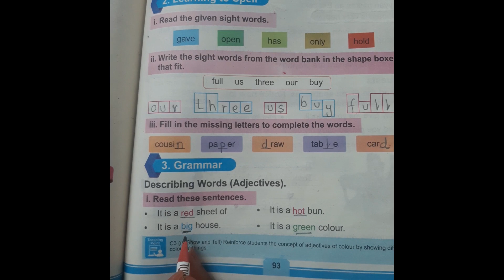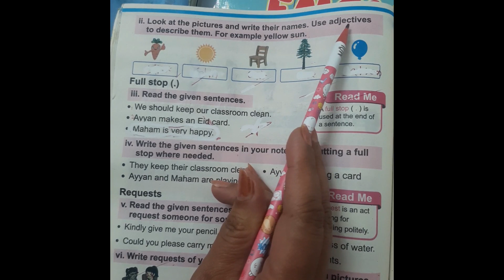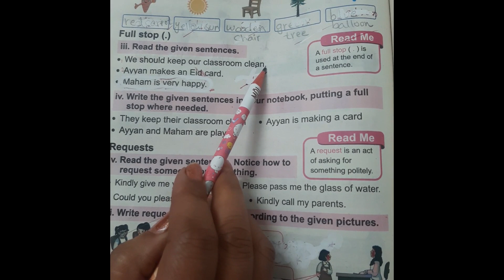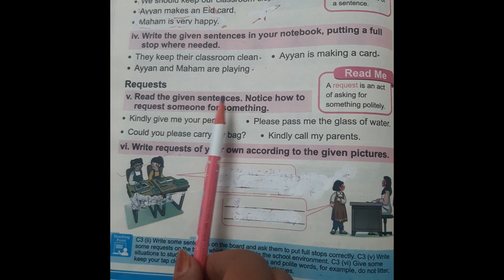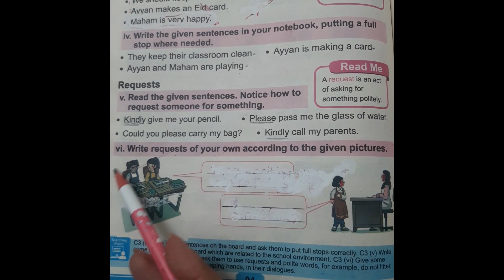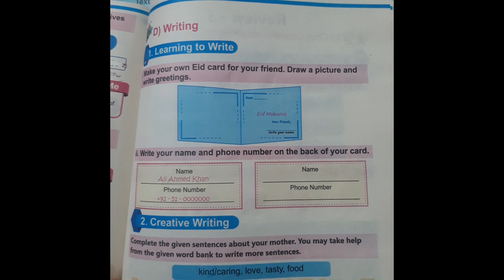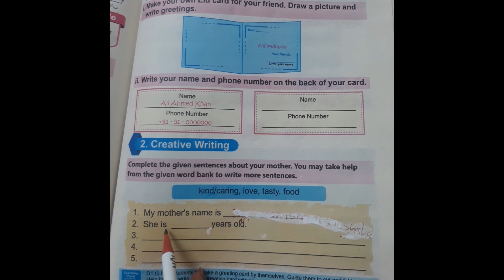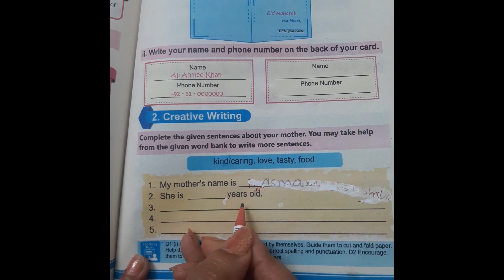Class 1 English Unit 9 Part 3 A Greeting Card KPK Textbook Board Peshawar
Dear students and their parents AoA! In this video i have explained almost everything related to the book of KPK Textbook board peshawar english course for class 1. The main purpose of this channel is to cover the complete course of Khyber Pakhtunkhwa Textbook Board Peshawar curriculum 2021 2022 for each class. We will try to cover every aspect of the book besides any extra material that may be needed to make the students understand.  KPK Textbook Board Peshawar English Course class 1, Writing Skills @kpkenglish